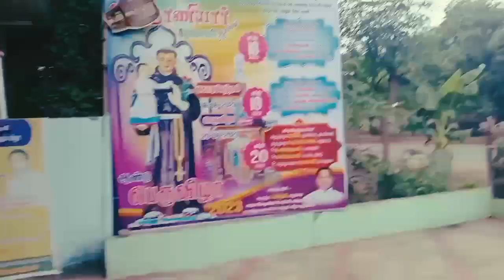🔷My first vlog in Pondicherry ✅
About Me
.. College Student 👩‍🎓👩‍🎓
..traveller on foot🚶🚶
..An India Traveller 🛣️ and Vlogger 📸
...This Time I'm Doing All India travel🛣️🛣️

👍👍Our aim is environmental protection👍👍

👉Start for alwar Rajasthan

I am traveling
👉Rajasthan
👉 Gujarat
👉(MP) MADHYAPRADESH
👉Maharashtra
👉Karnataka
👉Goa
👉 Kerala
📍 Tamilnadu
Target 👉 All India Cover with in 18 month
All States